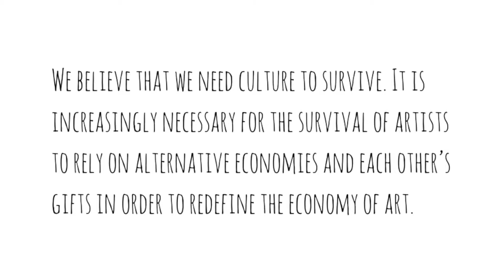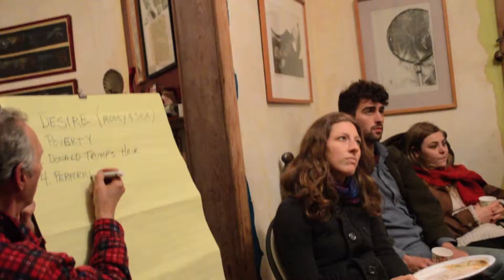At the Table no. 2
We believe that we need culture to survive. It is increasingly necessary for the survival of artists to rely on alternative economies and each other’s gifts in order to redefine the economy of art. It is our belief that we can survive and sustain our artistic practices if we share resources.

Curator: Lindsay Hopkins,
Collaborator, Bench Building and Host: Bryan Saner,
Additional Collaborators and Performances: Davina' Stewart, Marie Casimir, Lara Oppenheimer, Steve Peterson, Justin Eisenbraun of Ancient Seas, Nate Fellows and Mike Lahood